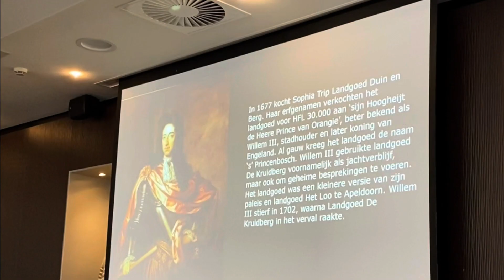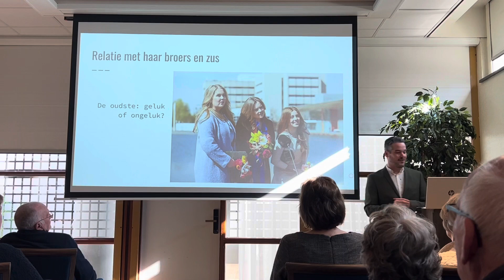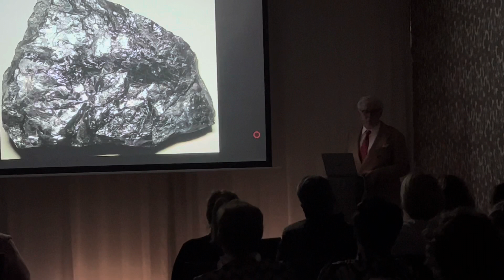Feest op landgoed Duin en Kruidberg